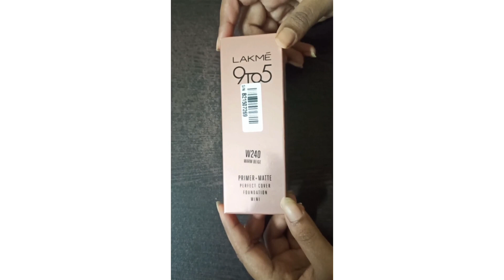😱Lakme New Foundation Launch!!! 9to5 Primer+Matte Perfect Cover Long - Lasting Mini Review In Tamil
🛍️💸Shopping Link🛍️💸

👇🥳Product link🥳👇

Lakme 9 to 5 P+M Foundation Mini Warm Beige 15ml